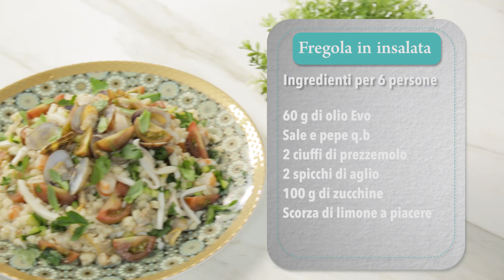Fregola in insalata con pomodori e frutti di mare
Ecco la mia ricetta della fregola in insalata, con croccanti pomodori camone, zucchine, vongole, gamberi e calamari... Ti va di provare questo primo davvero sfizioso?

FREGOLA IN INSALATA CON POMODORI E FRUTTI DI MARE: La mia ricetta facile e velocissima.

🔻🔻🔻FREGOLA IN INSALATA CON POMODORO CAMONE, ZUCCHINE, VONGOLE, GAMBERI E CALAMARI🔻🔻🔻

fregola 200 g
pomodori camone 160 g
gamberi già puliti 150 g
calamari già puliti 160 g
vongole 500 g
zucchine 100 g
timo 2 rametti
basilico 2 foglie
olio extravergine di oliva 60 g
sale q.b.
pepe q.b.
prezzemolo 2 ciuffi
aglio 2 spicchi
limoni scorza di 1 a piacere

🔻🔻🔻PROCEDIMENTO 🔻🔻🔻

Per realizzare la fregola in insalata inizia dalla cottura delle vongole. Metti sul fuoco una padella con un filo di olio, uno spicchio di aglio e i gambi di prezzemolo. Quando l'olio sarà caldo, aggiungi le vongole precedentemente pulite e copri con un coperchio fino a quando si apriranno tutte.
Intanto, prendi i calamari, aprili a libro e condiscili con un filo di olio, il pepe macinato e la scorza di limone grattugiata.
Successivamente, dedicati ai pomodori camone*. Lavali sotto abbondante acqua corrente fresca, elimina il picciolo e tagliali a spicchi: li unirai a crudo nella tua fregola solo all'ultimo, per preservare la loro caratteristica croccantezza. Devi sapere che il momento ideale per gustarli è quando presentano entrambe le sfumature di colore: in parte verde e in parte rosso.
A questo punto, monda e taglia le zucchine tenendo solo la parte verde. Riducile a listarelle e poi a tocchetti, quindi procedi con la cottura di tutti gli ingredienti. Metti sul fuoco una padella con l'olio e uno spicchio di aglio, che andrai poi a eliminare. Aggiungi le zucchine, regola di sale e pepe e falle saltare per 5 minuti in modo che risultino belle croccanti.
Nella stessa padella delle zucchine, fai cuocere i gamberi già privati di carapace e intestino. Scottali per 2 minuti e insaporiscili con il sale e con il pepe. Cuoci anche i calamari per pochi minuti, regolando di sale, quindi trasferiscili sul piano di lavoro e lasciali intiepidire.
Metti sul fuoco una pentola con acqua bollente salata e fai lessare la fregola, seguendo le tempistiche riportate sulla confezione.
Nel frattempo, taglia i calamari a julienne, mentre i gamberi a cubetti di circa 1 cm.
Quando le vongole si saranno aperte, scolale conservando la loro acqua di cottura che ti servirà per insaporire ulteriormente la tua fregola. Sgusciale, ponendole nel liquido tenuto da parte, lasciandone però qualcuna intera per la decorazione finale.
Taglia il prezzemolo al coltello e mettilo da parte. Trascorso il tempo necessario, scola la fregola e falla raffreddare sotto acqua fredda. Procurati una ciotola capiente e unisci tutti gli ingredienti: la fregola, le vongole con la loro acqua di cottura, il pesce, le zucchine e i pomodori camone. Termina con il prezzemolo tritato, il basilico, le foglioline di timo e un filo di olio. Impiatta la fregola in insalata e completa con le vongole intere messe da parte, qualche spicchio di pomodoro, il basilico e il prezzemolo!

►*ABOUT SONIA*:  Sonia Peronaci, fondatrice nel 2006 di Giallozafferano prima “vera foodblogger d’Italia”oggi segue i suoi due progetti:

il sito web dove continua a pubblicare le foto e le videoricette che l’hanno resa famosa e le hanno fatto ricevere il soprannome di “mamma delle foodblogger”.

● La *Sonia Factory*, lo spazio, un po’ redazione, un po’ scuola di cucina e un po' spazio eventi, dove poterla vedere all’opera magari durante uno showcooking

© *Foodiesfaction SRL *